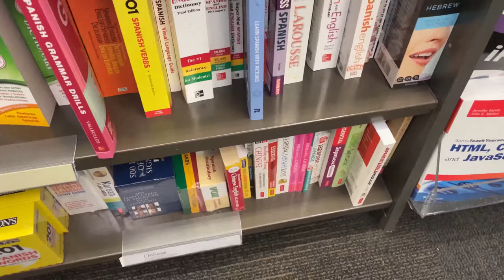Our FIRST soccer game EVER!!! - Summer Staycation (Day 1) - Sporting KC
Today the boys gather to enjoy some KC bbq, then venture out to watch the most thrilling and exiting soccer match in history at Sporting KC.